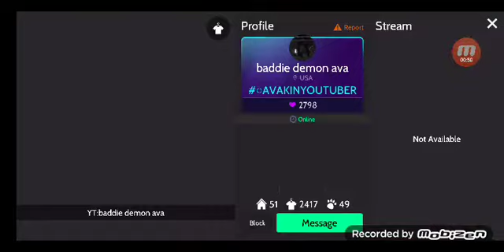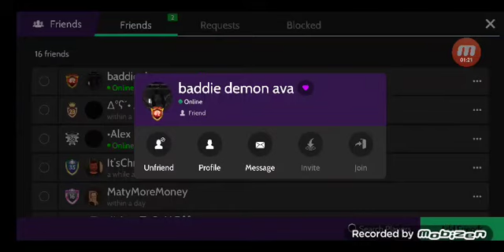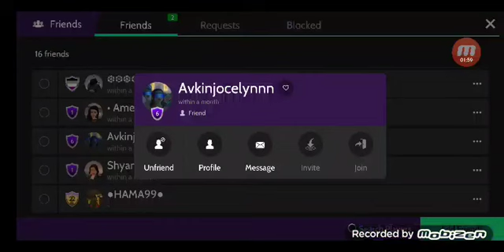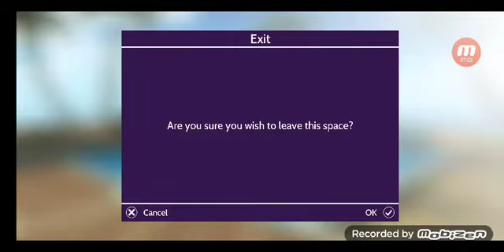Avakin life ~ part 23 talking about today/shout out people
If u want to become friend with Baddie Demon ava
 Her friend code👇👇👇
         W7N-ZPH